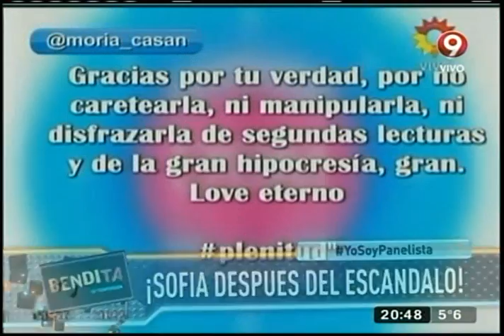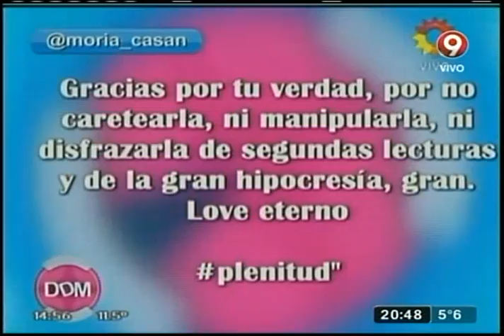¡Sofía después del escándalo!